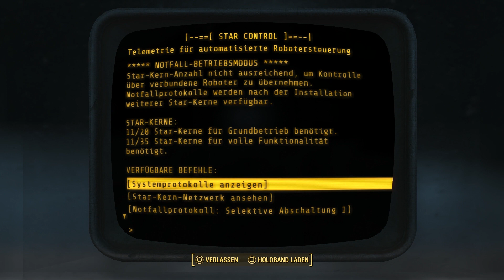FALLOUT 4: Nuka World DLC | ☢ Such die Kern, suche sie! ☢ #304 [Deutsch/HD]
«FALLOUT 4»
EposTapokalypse von Bethesda Game Studios (2015).

▬▬▬▬▬▬▬▬▬▬ஜ۩۞۩ஜ▬▬▬▬▬▬▬▬▬

Play Station Guthaben hier kaufen & Nexxoss Gaming unterstützen:

Xbox Guthaben hier kaufen & Nexxoss Gaming unterstützen:

▬▬▬▬▬▬▬▬▬▬ஜ۩۞۩ஜ▬▬▬▬▬▬▬▬▬

▬▬▬▬▬▬▬▬▬▬ஜ۩۞۩ஜ▬▬▬▬▬▬▬▬▬